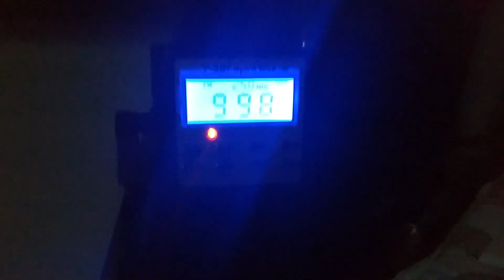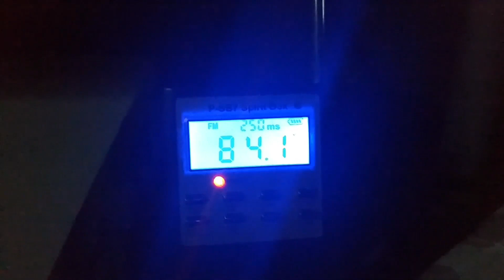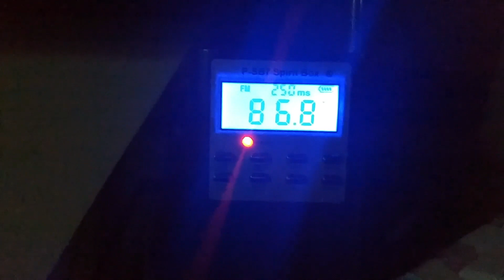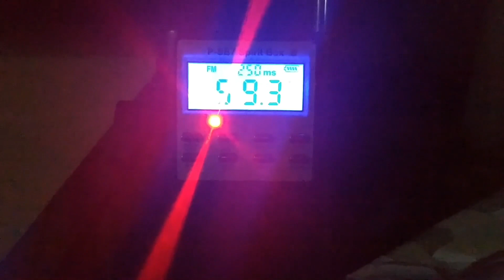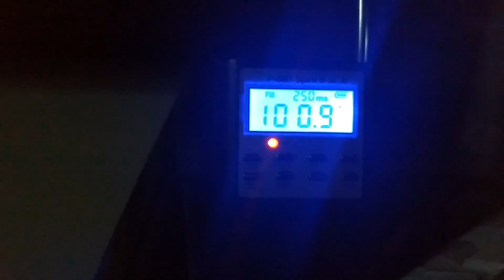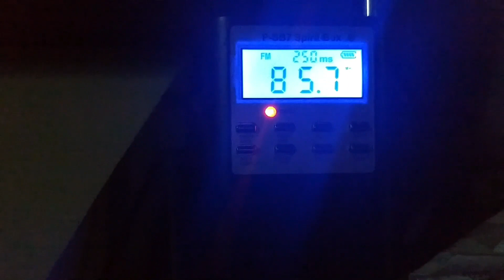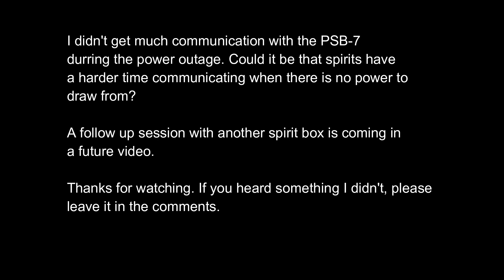Short PSB-7 Session Durring Power Outage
Today's plan was to release and episode of Paranormal Weekly, unfortunately the recording ended up being corrupted some how and couldn't be transfered over to the computer. I wanted to upload something, so I chose a ghost box session that I had done last month durring a power outage. There weren't a lot of responses, although there was an interesting one regarding water. I also think they may have called me Bob. Perhaps they were confused by the Wagner ITC stickers? As always, Let me know what you heard if you feel I missed something.

Current List of Patrons:
Raechel Jeude

I'm ALWAYS on facebook. Or at least I'm there A LOT.

You can also see me on my main profile page (Search for Wesley Marquis). Can't be too careful in this day and age!

I'm barely on Twitter, but if I have been you can see my the latest

Stay true. Keep Believing!